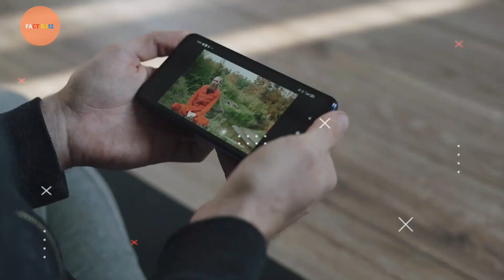Logo ke gajab ke Bedlack 😂 || Funny|| comedy Fact mamas.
BEDLACK Funny Video Comedy Fact+ Fun#funny